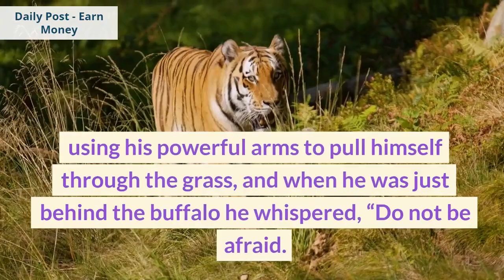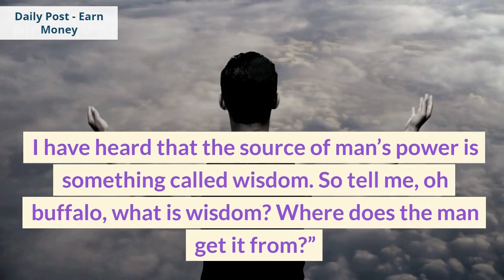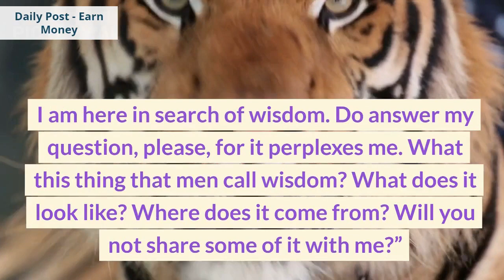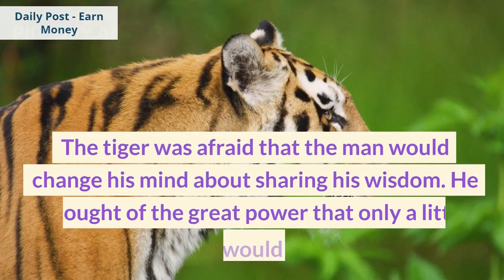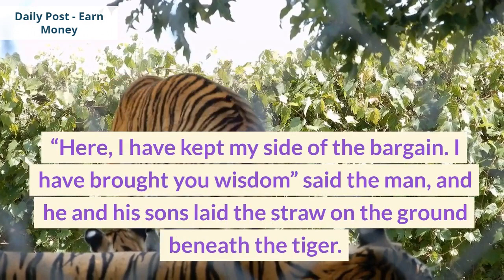The Tale Of How The Tiger Got His Stripes